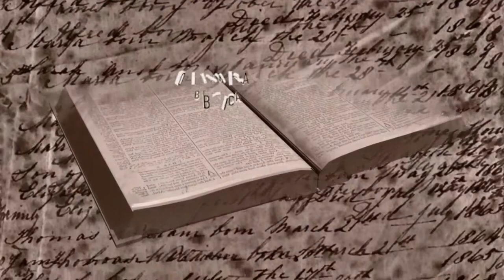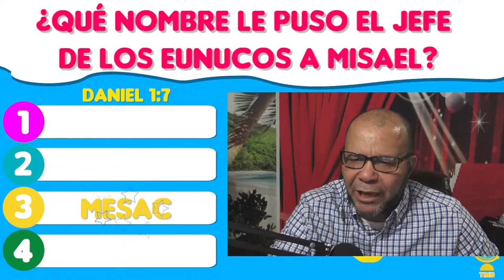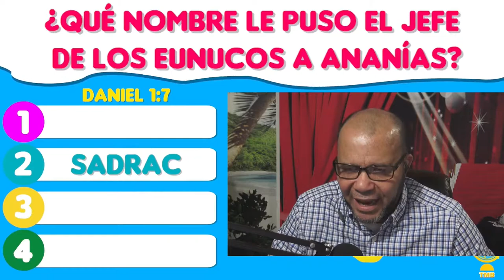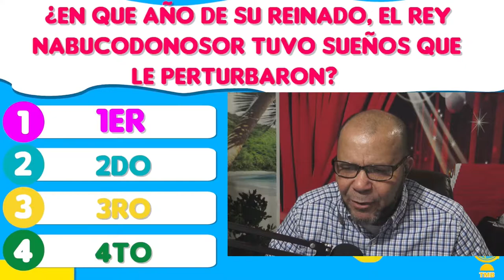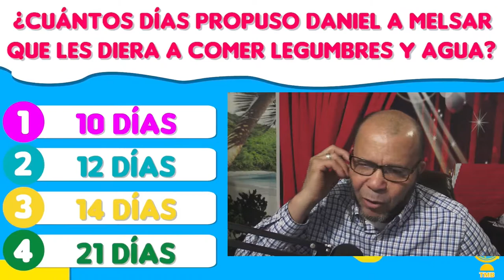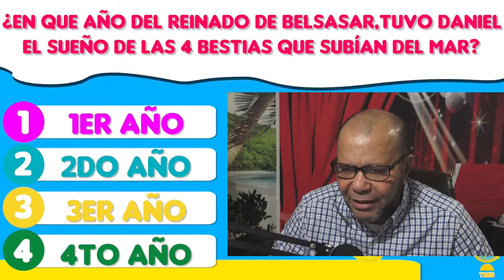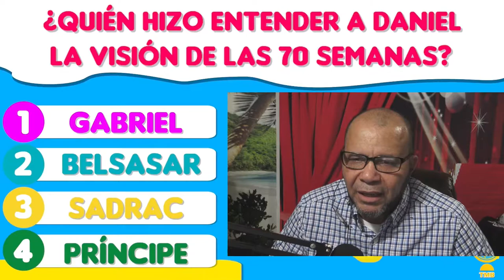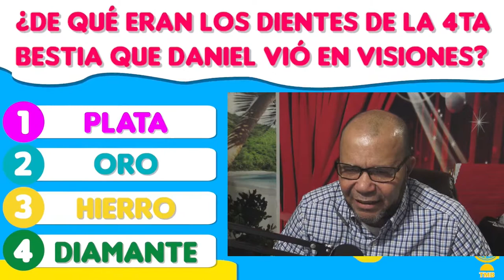Rafael Gonzalez Live Stream